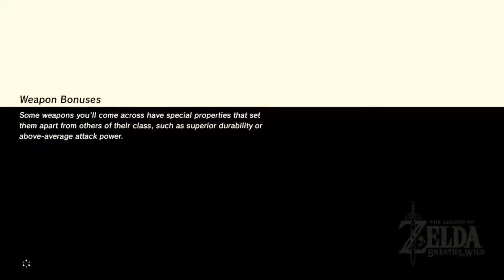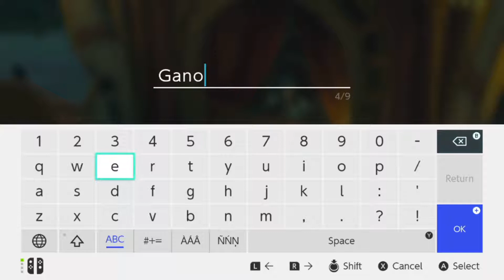Breath of the Wild Part 26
Hearts, arrows, and plenty of food in my playthrough of Breath of the Wild! This is the thrilling 26th episode of salt and overly complicated puzzles! With rumors of a strange horse in a nearby valley, we make our way to inspect and perhaps even tame the beast...

Breath of the Wild is an action-adventure game set in an open world environment where players are tasked with exploring the kingdom of Hyrule while controlling Link. From the highest mountain to the lowest valley, the player can decide where and when they want to do things.